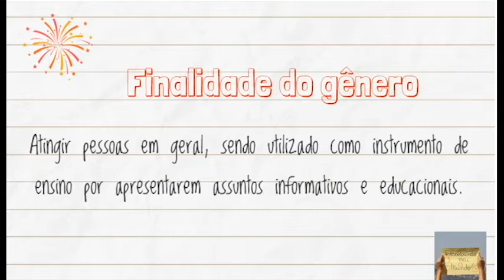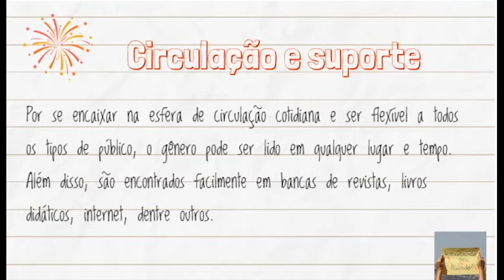História em quadrinhos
Este vídeo apresenta as características do gênero histórias em quadrinhos.

- Aula 16 | Variação Linguística | HQ | Turma da Mônica | Maurício de Souza